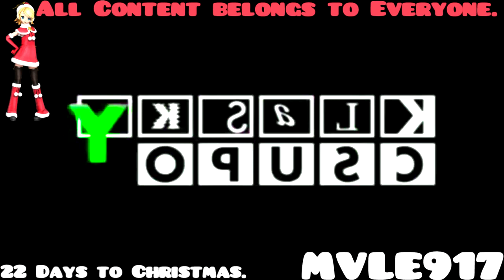(REUPLOAD) Bŭlgarsko Video Csupo (1985-1990) Effects Round 1 vs Everyone (1/22)